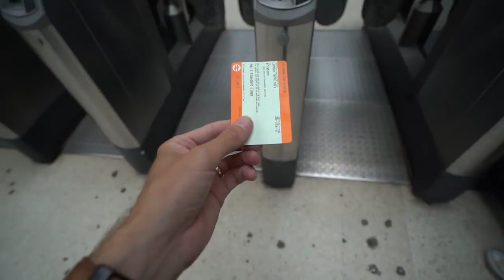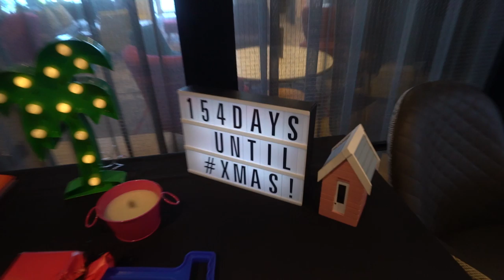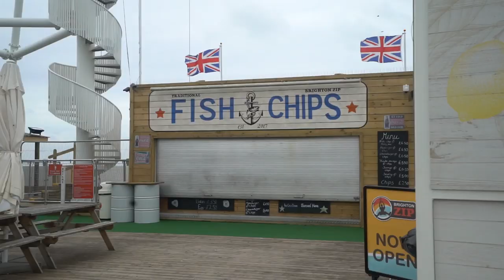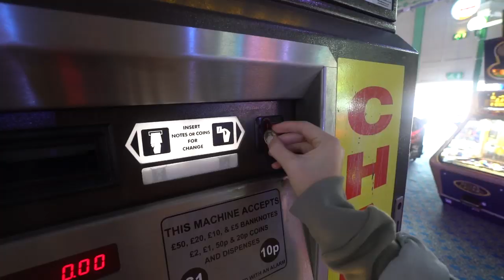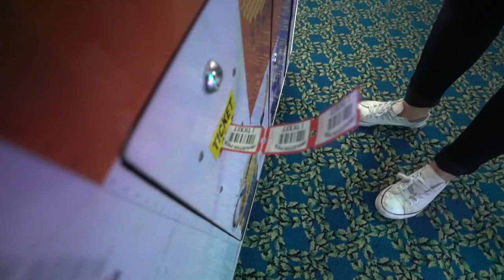Honeymoon in Brighton - UK Vlog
Our first time visiting London by sea in the UK! Here is vlog of our little trip to Brighton on our honeymoon :)

6027